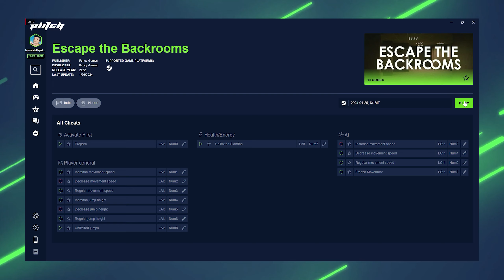💀ESCAPE THE BACKROOMS💀 Cheats: Unlimited Stamina, Increase Movement Speed | Trainer by PLITCH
◁ Play by your own rules with the ESCAPE THE BACKROOMS Cheats by ›PLITCH‹, the ultimate all-in-one trainer software!

🔹FREE MODS🔹

• Prepare
• Increase movement speed
• Regular movement speed
• Decrease movement speed

🔸PREMIUM MODS🔸

• Increase jump height
• Decrease jump height
• Regular jump height
• Unlimited jumps
• Increase movement speed
• Decrease movement speed
• Regular movement speed
• Freeze Movement
• Unlimited Stamina

PLITCH is an all-in-one software-solution to bring you cheats and trainers for over 4,100+ PC-Games.

Keep in mind: For happy gaming we only do Single player Cheats. To use all of PLITCH’s amazing features you need a paid Premium Membership.

Intro: (0:00)
Free Mods: (0:12)
Premium Mods: (0:31)
Outro: (1:43)